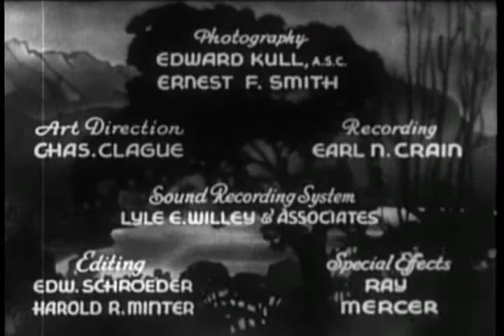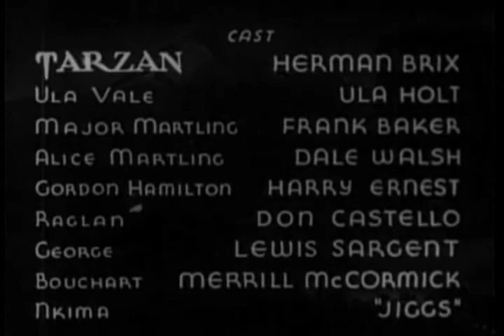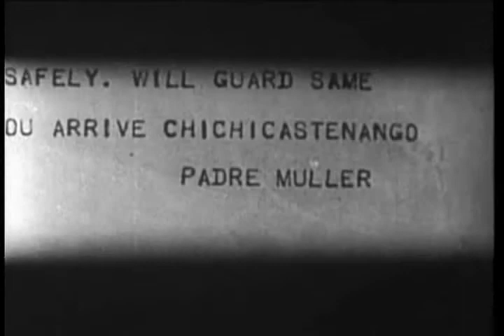The New Adventures of Tarzan 1 Africa | OLD HOLLYWOOD CLASSIC FILM | FULL FREE TO WATCH